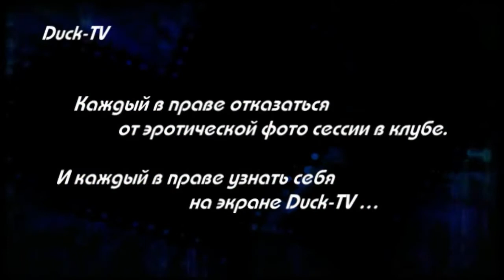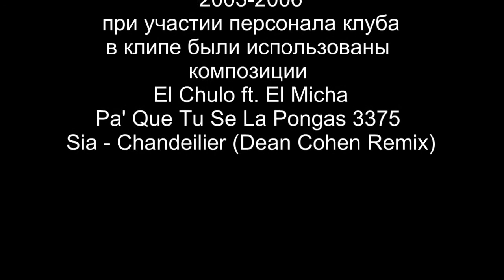Duck dance 9